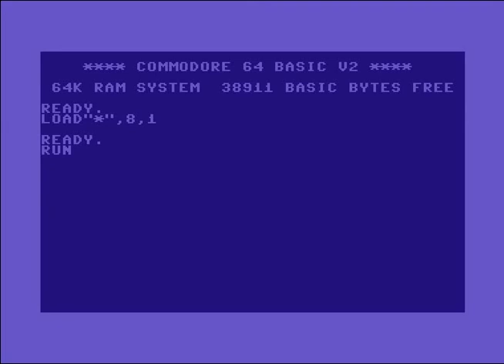The Shaolin Monastery (TSM) Intro 14 ! Commodore 64 (C64)